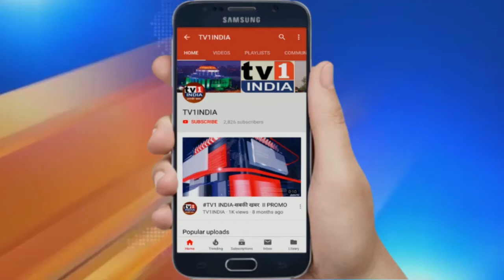लॉकडाउन-3 के लिए नयी गाईडलाईन्स जारी, 4 से 17 मई तक पाबंदियां